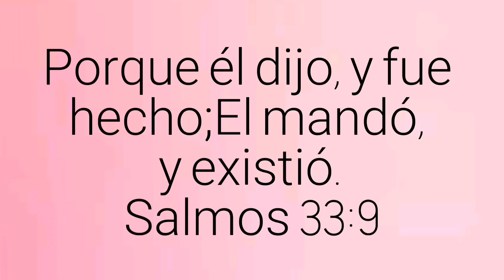Bordado fantasia TULIPAN #4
HOLA COMO ESTAN EN EL VIDEO DE HOY LES MUESTRO BORDAR UN TULIPAN,

120,624 SUSCRIPTORES

MUSICA UTILIZADA;